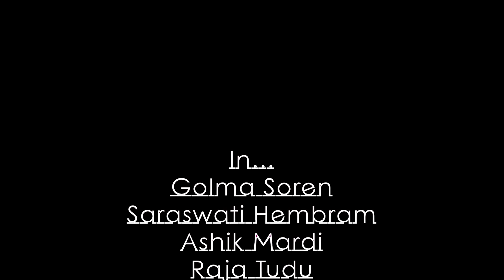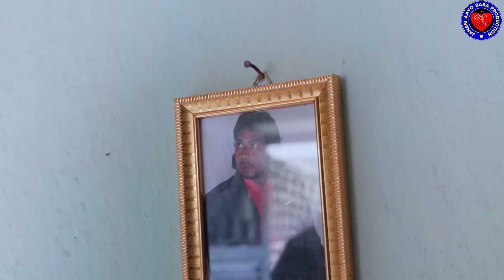DHOROM GANADE PART 02/SANTALI SHORT FILM/ RAJU RAJ & SANJANA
Cast:-
RAJU RAJ BIRULI
SANJANA
SARSWARI
GOLMA
RAJA TUDU
PUTRA
ASHIK MARDI

CAMERA :  SUBHASH DAA
EDIT : PARIMAL KISKU
PRODUCER : SOLMA SOREN
WRITER & DIRECTOR : GOLMA SOREN

Audio :
MUSIC DIRECTOR : K.K (KISUN)
AUDIO STUDIO : PARIMAL STUDIO GHATSILA JHARKHAND

SPL THANKA :
LOVYAM CLOTHING JAMSHEDPUR